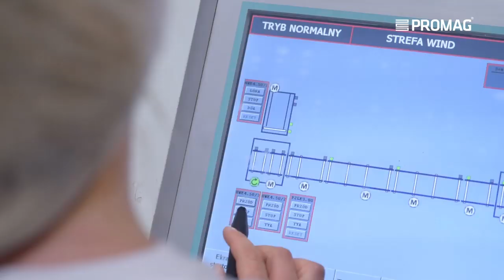Systemy składowania i przenośników PROMAG wdrożone w firmie Lorenz